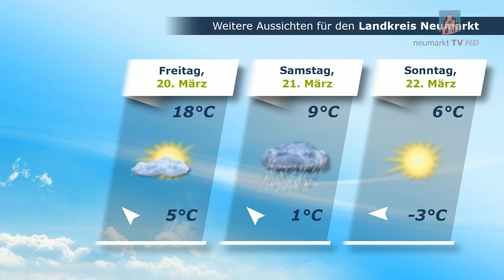Wetteraussichten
Wie das Wetter in den kommenden Tagen wird, sehen Sie hier im Video.